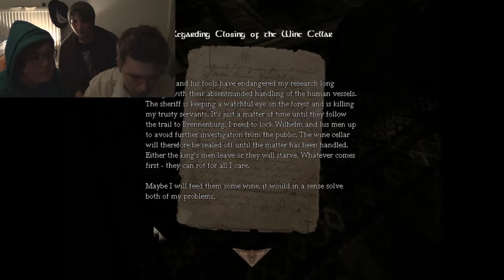Amnesia Episode 5 - BITCH SLAAP!!!